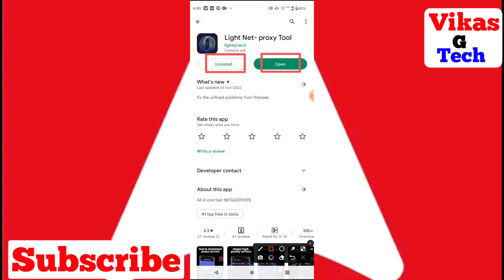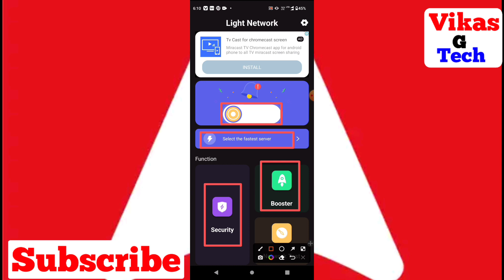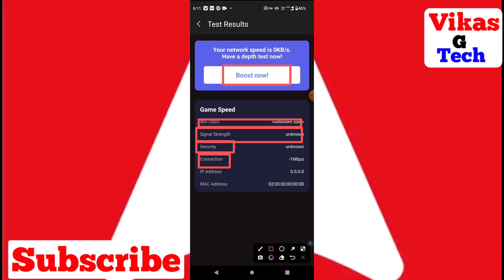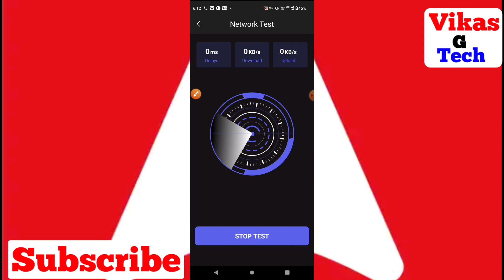Light Network vpn || How to use Light Network vpn app || Light Net proxy tool vpn new update 2022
Friend is video me bataya hoon ki app kis prakar se Light Network vpn app kaise use kare friend yadi aap ko ye video achha lage to video ko like kijiye aur yadi aap is channel par pahali baar aaye ho to channel ko subscribe kijiye yadi aap is video ke bare me kuchh bhi poochhana chahate hai to comment me jaroor bataye.